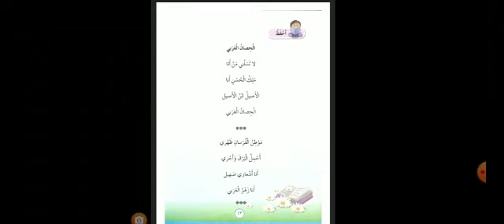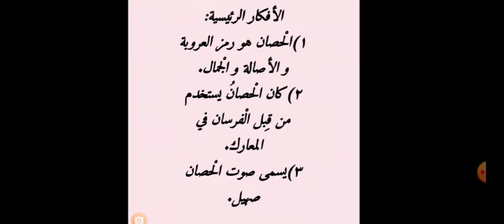الثالث-اللغة العربية-أنشودة الحصان العربي-روضة ومدرسة أكاديمية العزيز النموذجية.